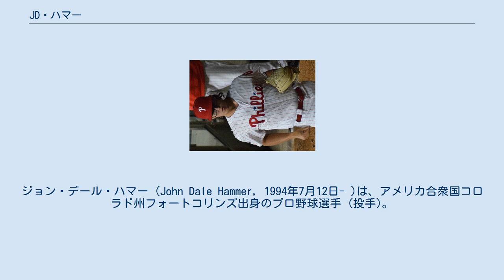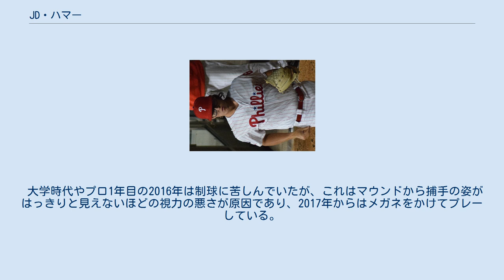JD・ハマー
ジョン・デール・ハマー (John Dale Hammer, 1994年7月12日- )は、アメリカ合衆国コロラド州フォートコリンズ出身のプロ野球選手 (投手)。
右投右打。
 2016年のMLBドラフト24巡目（全体710位）でコロラド・ロッキーズから指名を受け、その後契約した（契約金は1000ドル）。
契約後、傘下のパイオニアリーグのルーキー級グランドジャンクション・ロッキーズでプロデビュー。
27試合に登板して0勝2敗、防御率3.92、52奪三振を記録した。
 2017年はA級ランカスター・ジェットホークスとアッシュビル・ツーリスツでプレーした。
 2017年7月26日にパット・ネシェックとのトレードで、アレハンドロ・レケーナ、ホセ・ゴメスと共にフィラデルフィア・フィリーズへ移籍した。
移籍後は傘下のA+級クリアウォーター・スレッシャーズへ配属され、移籍前を含めた3球団合計で48試合に登板して6勝2敗13セーブ、防御率1.87、85奪三振を記録した。
 2018年はルーキー級ガルフ・コーストリーグ・フィリーズと前年も在籍したA+級クリアウォーターでプレーした。
肘を痛めたことにより、シーズン全体で12試合の登板に留まった。
 2019年はAA級レディング・ファイティン・フィルズとAAA級リーハイバレー・アイアンピッグスでプレーした後、5月25日にメジャー昇格。
翌26日にミラー・パークで行われたミルウォーキー・ブルワーズ戦でメジャーデビューした。
メジャー1年目のシーズンは20試合に登板して1勝0敗、防御率3.79、13奪三振を記録した。
 2020年2月5日にDFAとなり、11日にマイナー契約となった。
シーズンでは新型コロナウイルスの影響でマイナーリーグの試合が開催されず、メジャーにも昇格しなかったため、公式戦の登板は無かった。
 2021年は5月のマイナーリーグ開幕からAAA級リーハイバレーでプレーし、7月10日にメジャー契約を結んでアクティブ・ロースター入りした。
 最速96mph（約154km/h）のフォーシームとスライダー、チェンジアップを投げる。
 大学時代やプロ1年目の2016年は制球に苦しんでいたが、これはマウンドから捕手の姿がはっきりと見えないほどの視力の悪さが原因であり、2017年からはメガネをかけてプレーしている。